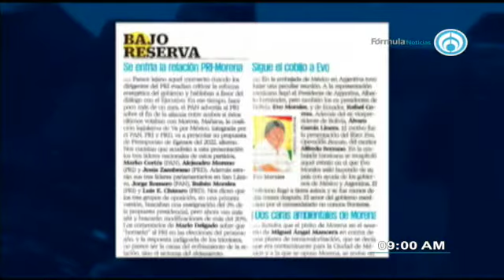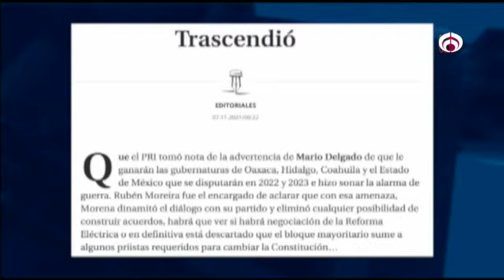Los trascendidos con Brenda Morales 071121